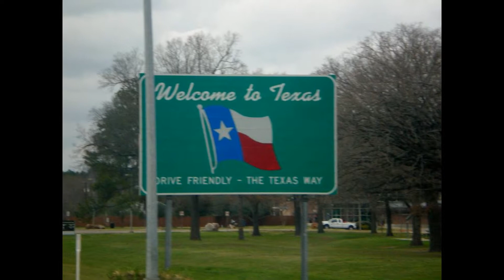The Outlaw Micheal Tomsik Past and Present #2